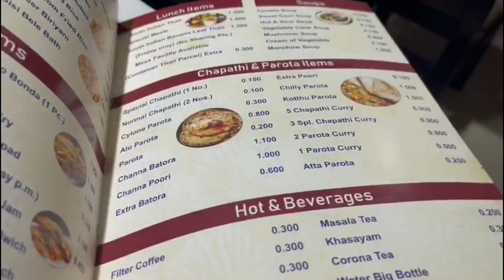Yummy Indian Food in Salalah, Oman